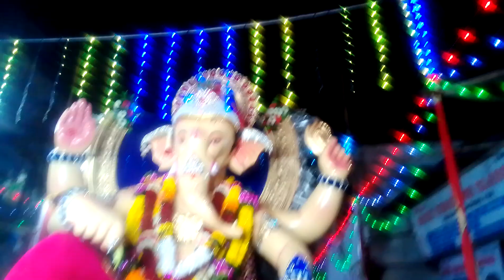chembur cha ashtavinayak ganpativisarjan mumbaiganpati(4)